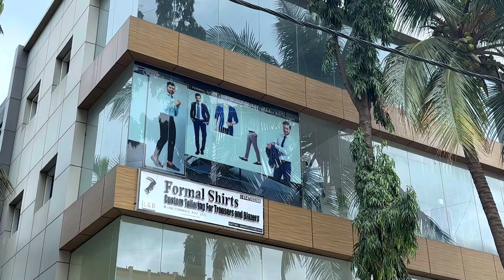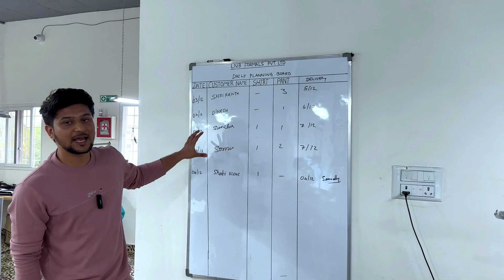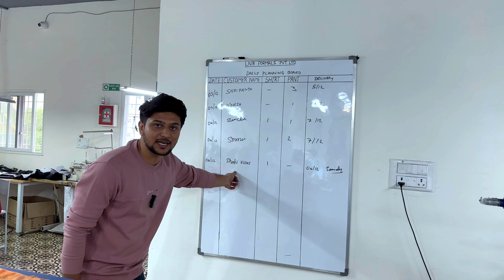Best Clothing Brand to get Formal Clothes in Bangalore | Store and Factory Tour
This is the best Clothing Brand i ever expected in Bangalore. They are providing so many good facilities like They will visit to your home or office to take your measurements and your Clothes will be ready in 24 hrs and the clothes will be delivered to your home or office ( Measurement + Home delivery ) are free. if we talk about their Fabrics, it's very good and Tested They have Experienced Tailors and designers from Big Reputed companies. The Clothes are at very affordable prices, all the Formal Clothes are available. you can either choose the fabric from their Store or you can bring your own Fabric and can get good Stitching from L&B as they are professional in Stitching. we also gave a tour to their Factory so you can get a good idea how they are giving such a good quality and facilities to customers.
I hope this video is useful for you and you enjoyed watching a L&B Brand Company Tour.

Company Details :

L & B Formals

Address :- 60 D 2nd floor, above HDFC Bank,  Bommasandra Industrial Area, Bengaluru, Karnataka 560099

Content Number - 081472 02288